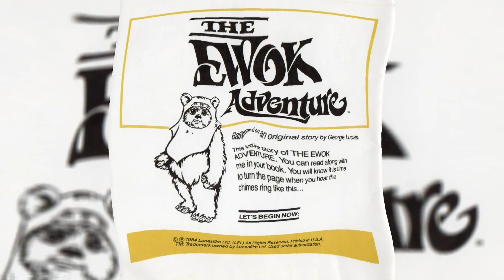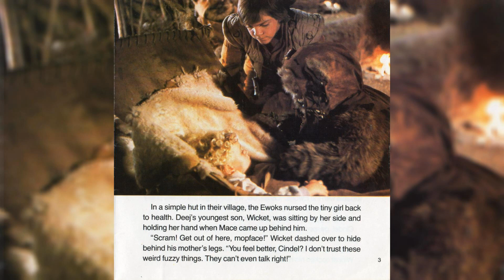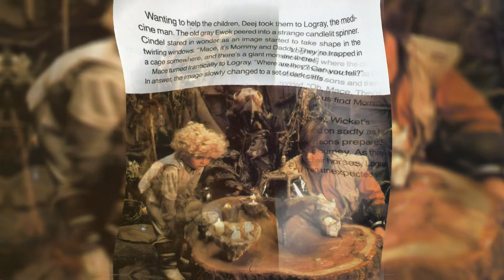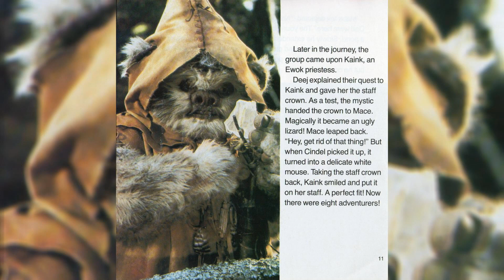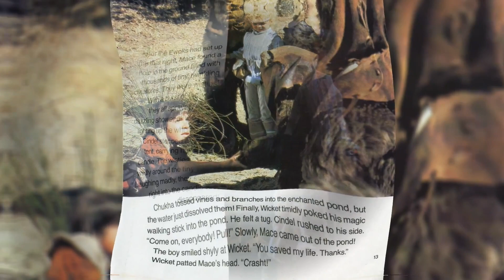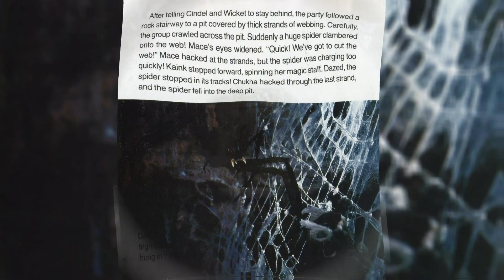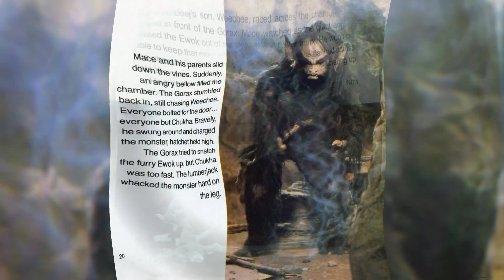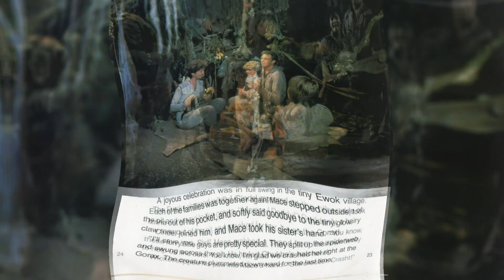1984 The Ewok Adventure Read Along Story Book and Cassette